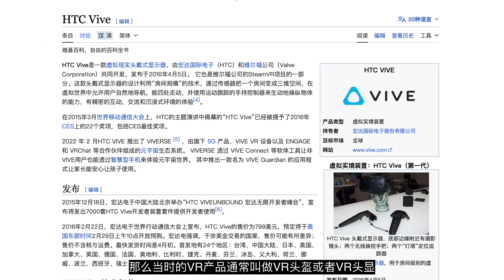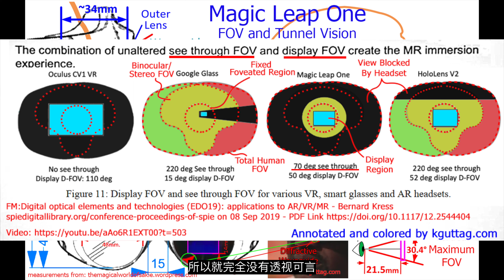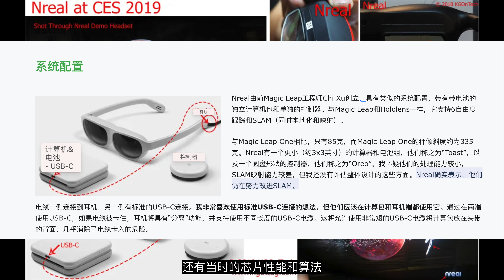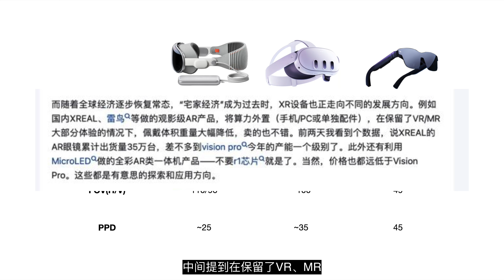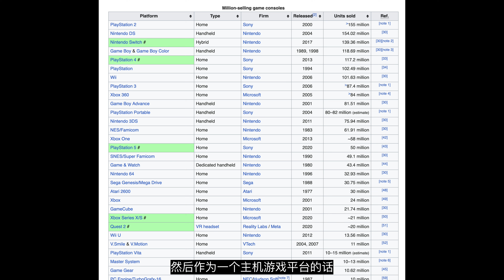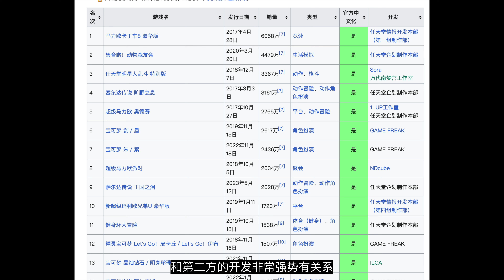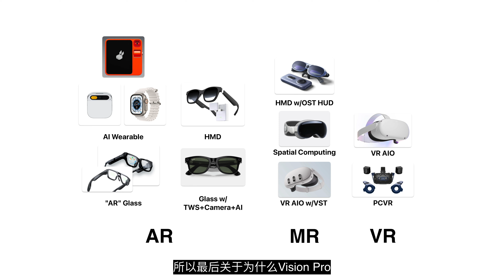聊聊这些「手机的未来」们的产品定义:为什么他们不是空间计算设备?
这期视频主要聊聊 AR MR VR 还有 AI 相关的产品定义问题, 算是一个铺垫, 下一期视频来解析下 Apple R1, 告诉你为什么 Vision Pro 会是空间计算设备?